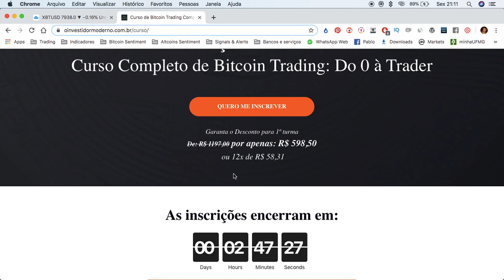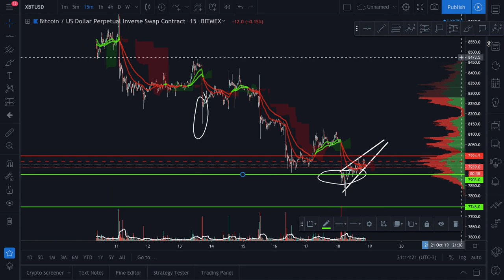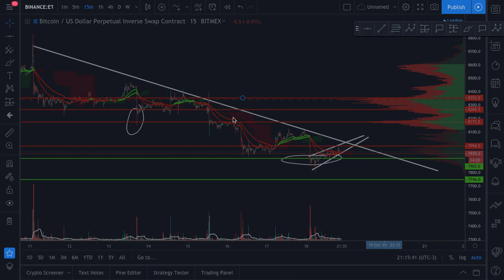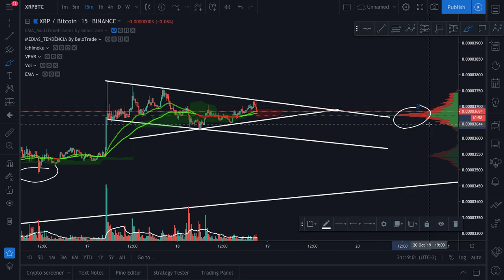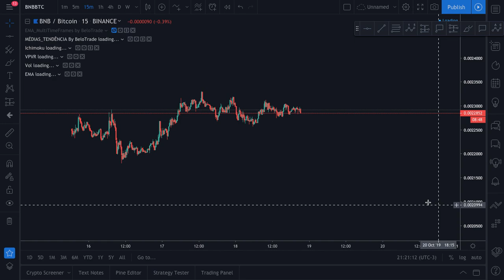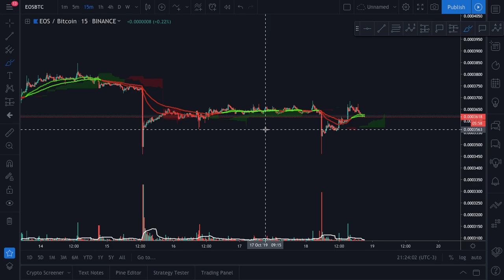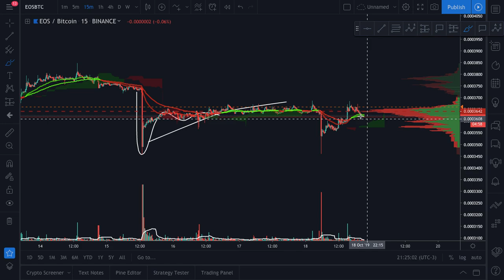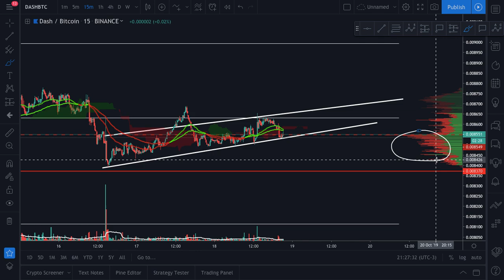Análise Técnica Bitcoin 18/10 + Altcoins 15min Binance(ETH, XRP, LTC, BNB, ADA, TRX, DASH, EOS)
Entramos para fazer, análises técnica e de sentimento do Bitcoin diariamente.

Em tom colaborativo a ideia é conversar e discutir sobre o preço do Bitcoin e de outras criptomoedas, sempre mostrando as principais probabilidades e oportunidades interessantes e lucrativas do mercado.

Te ensinando a teoria para depois você começar a ganhar dinheiro online com o Bitcoin e Trading.

A Análise não para no Bitcoin, também analisamos as Altcoins que encontrarmos oportunidades ou as que você pedir.

Entenda nossa empresa:
Empresa formada por um time de traders, analistas e programadores, com experiência no mercado financeiro, no criptomercado e em bots.

Estamos focados em te ajudar a ganhar dinheiro com Bitcoin. Te transformar em um investidor desse novo mercado, um Investidor Moderno.

Aqui você aprenderá tudo sobre Bitcoin e Altcoins.

- Análise Fundamentalista: Curso Bitcoin a Revolução

- Arbitragem
Compra e venda da mesma moeda em locais distintos. Ganhos na diferença de preços. 💱

Lá possuímos conteúdos diários e um contato muito mais direto.
Lá possuímos artigos diários e conteúdos diversos: básicos e avançados